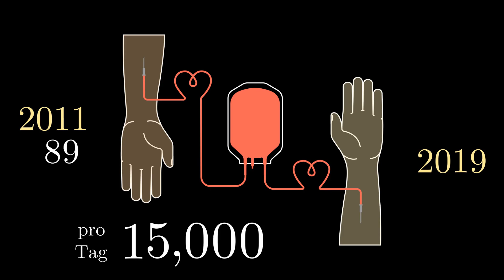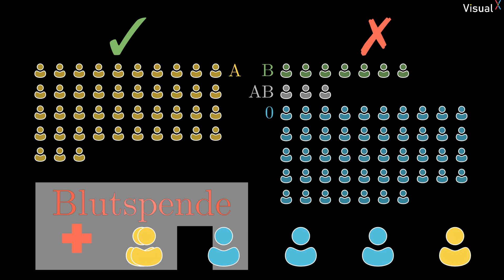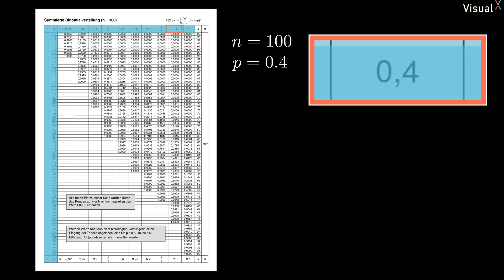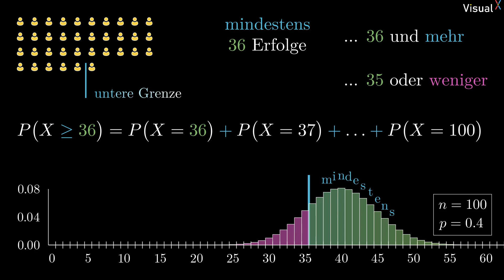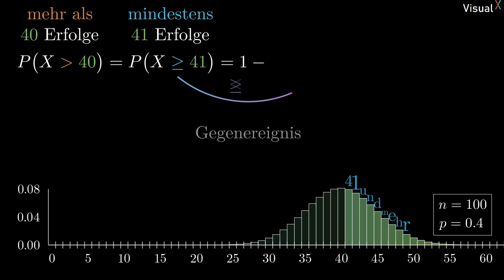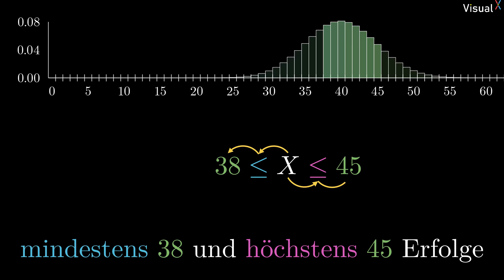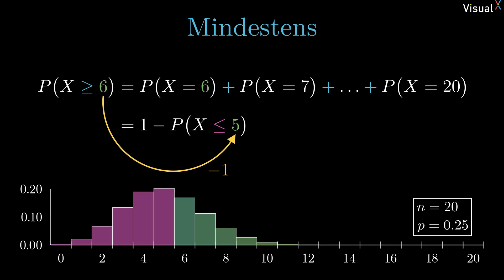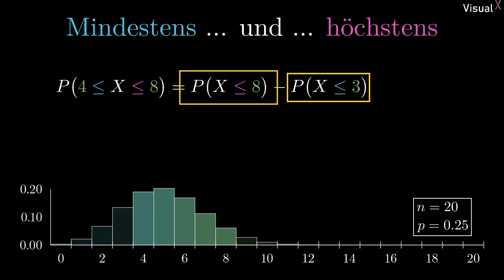Wahrscheinlichkeit für Mindestens, Höchstens, Mehr als ... | # 09 Binomialverteilung | Visual X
Bei der Berechnung von Wahrscheinlichkeiten für mindestens, höchstens, mehr als, weniger... oh man da kann man schonmal durcheinander kommen! Ich nehme mir also etwas mehr Zeit, um dir diese einzelnen Keywords zu erklären. By the way... die graphische Veranschaulichung im Histogramm hat mir in meiner Schulzeit alles verständlich gemacht. Vielleicht hilft es dir ja auch!

00:00 Intro
01:21 Vereinfachungen
02:00 Höchstens 45
04:00 Mindestens 36
06:49 Mehr als 40
08:29 Mindestens 38 und höchstens 45
10:40 Zusammenfassung
12:46 Outro